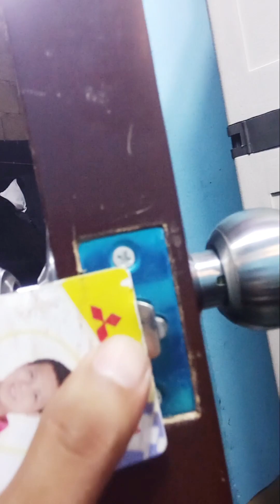Try nyo din to effective pag nalock ang pinto | locked doorknob